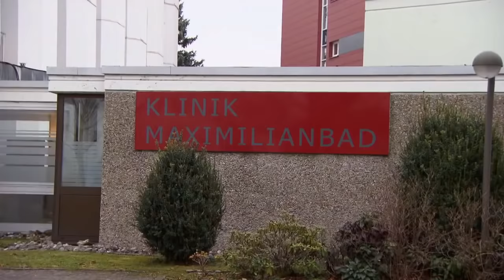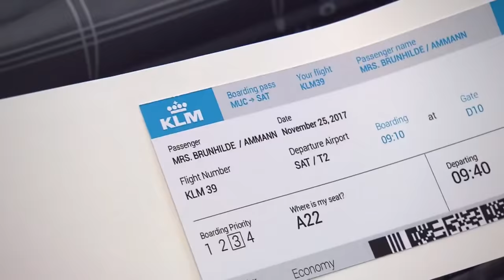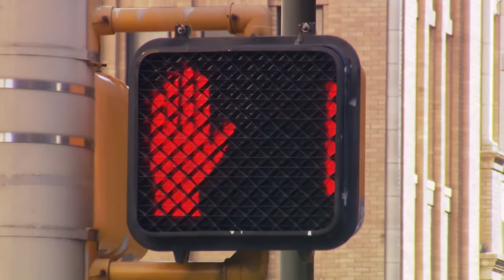Einsames Weihnachtsfest: Brunhilde feiert seit 30 Jahren mit Schwester | Bitte melde dich | SAT.1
Brunhilde und Ilse trennen tausende Kilometer voneinander. Julia möchte, dass sie dieses Jahr Weihnachten zusammen feiern. Ob sie das schafft?